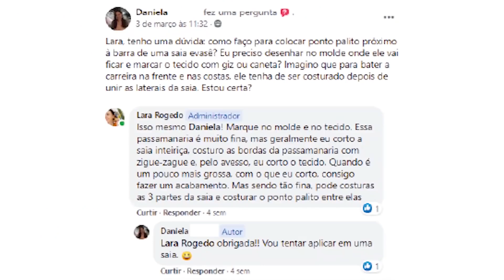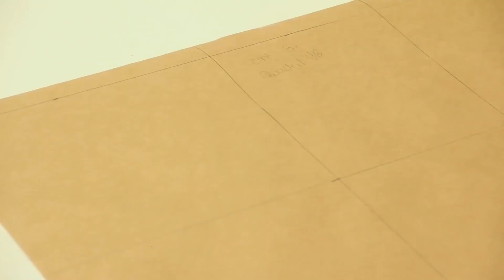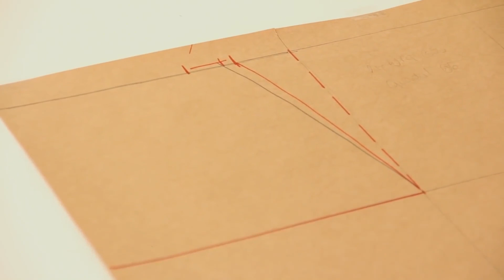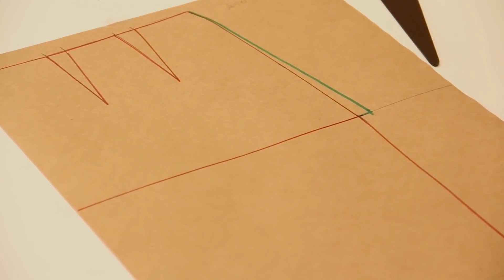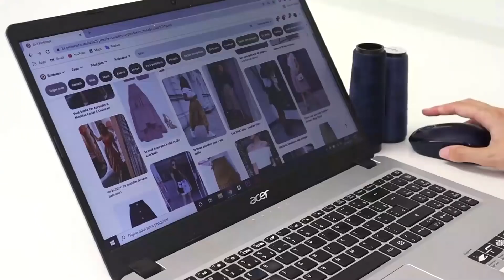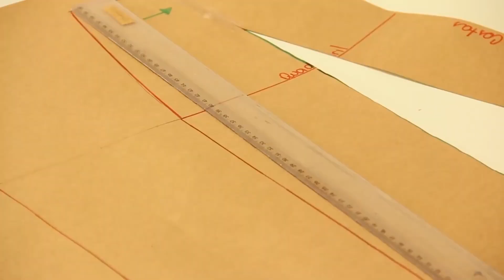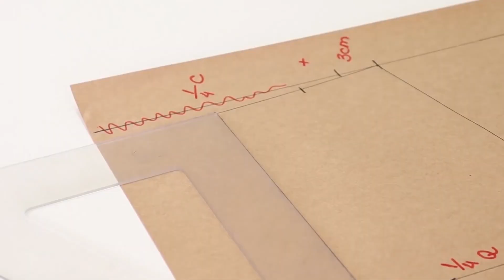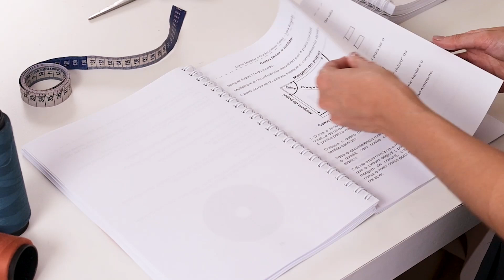Semana das Saias: aula 2